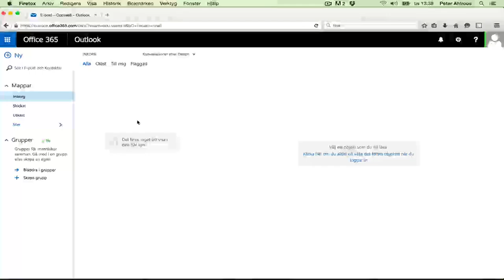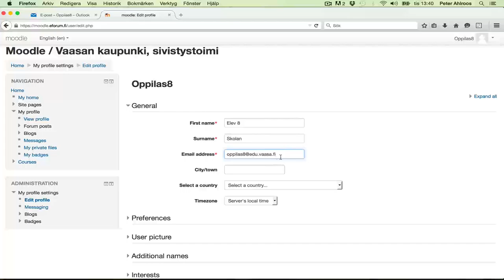Moodle: registrering första gången